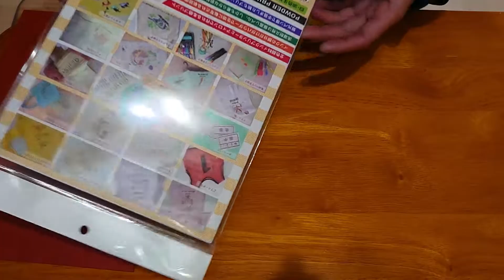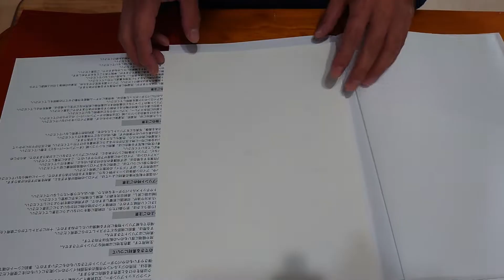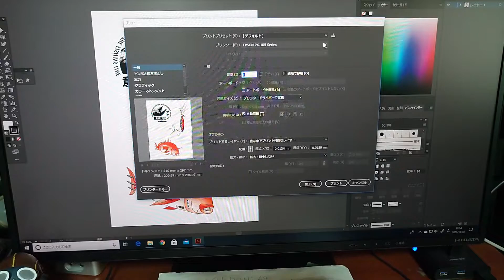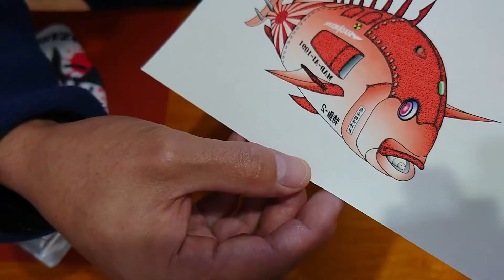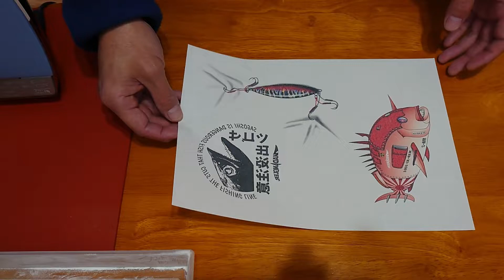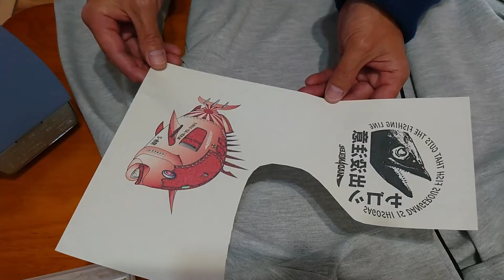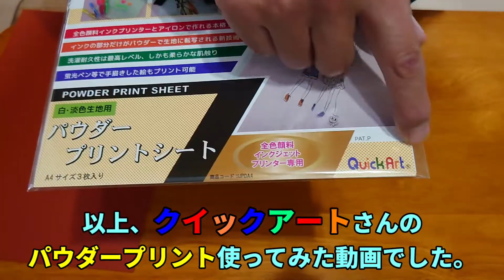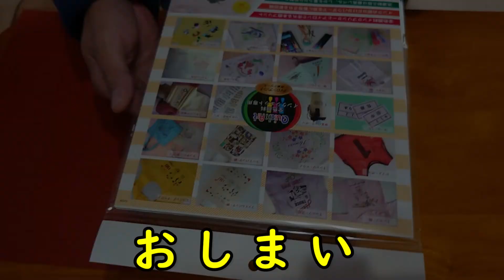1万円の市販プリンターで本格Tシャツプリント！？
※※今回の動画でお伝えしました不具合部分が解消されたキットが販売されています。
‹‹上記が新情報です、当動画内容は古いバージョンの情報であることをご理解ください››

市販顔料プリンターとアイロンで、本格Tシャツプリントが出来ると噂の、クイックアートさんのパウダープリントシートという物を買ったので、今回は仕事じゃないTシャツプリントです。

果たしてうまくいくのか？
注意点や気になった事など交えてお送りします。

※2022年7月以降のキットではインクの弾きが軽減されているようです（その分インク量の少ない淡い色のデザインには向かない）
今回検証してにじみが発生したキットは改善前の物となります。

※転写キットのさらなる改良版をクイックアートさんで開発しているようです。
にじみとか改善されたキットを期待しています。

使ってるプリンター　PX-105は生産終了していますが
後継機種が出ています